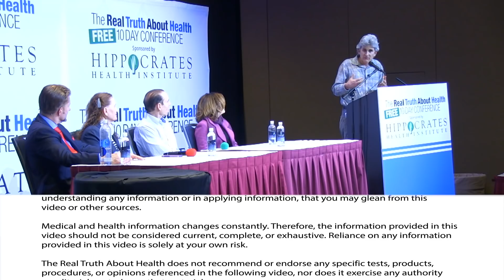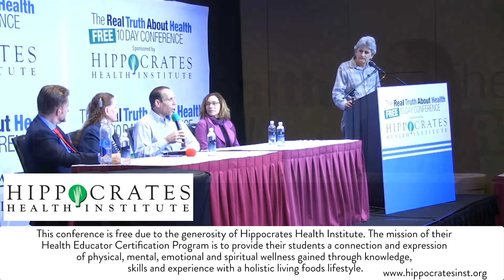How Much Will Plant Based Diet Reduce Disease Rates?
How Much Will Plant-Based Diet Reduce Disease Rates?  Here are the latest scientific findings on proven benefits to your Health from a Whole-Plant-Based Diet

Panel Participants:   Brian Clement, Ph.D., L.N., Anna Maria Clement, Ph.D., L.N., Ph.D., L.N., Joel Fuhrman, M.D., Brenda Davis, R.D.